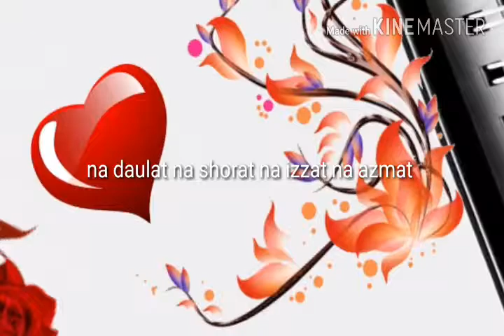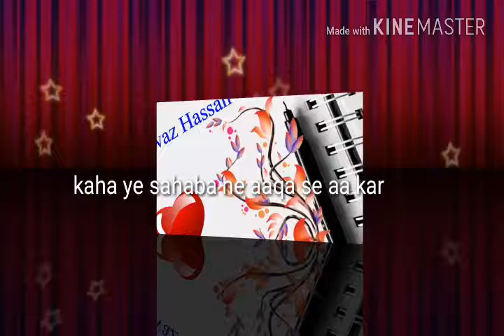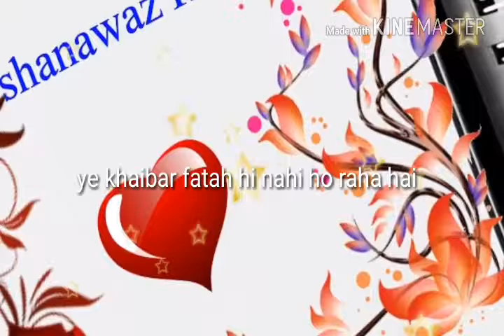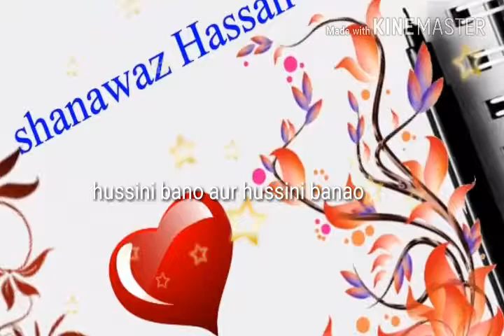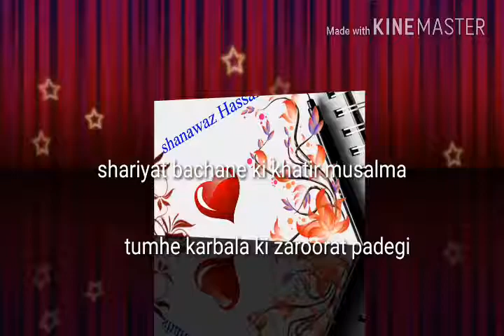Shanawaz Hassan naat in layric